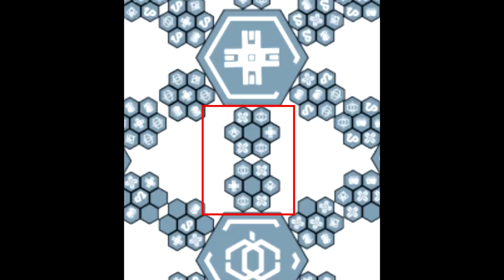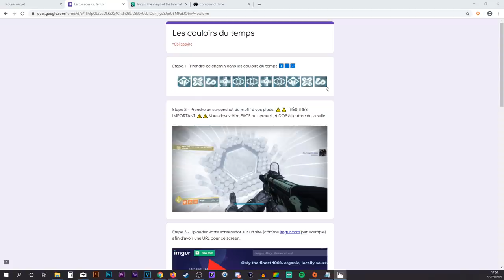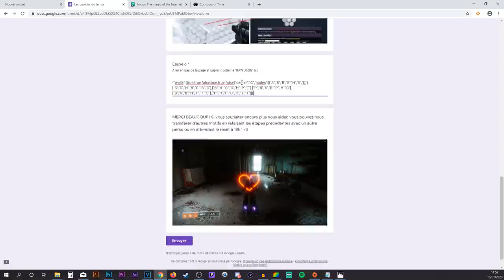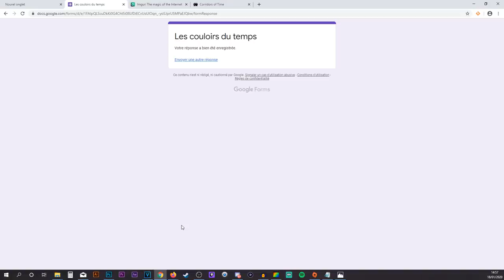[DESTINY 2] COULOIR DU TEMPS : TOUTES LES INFOS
Codes pour les triomphes :
    - Trèfle, Diamant, Hexagone, Trèfle, Plus, Diamant, Plus.
    - Diamant, Plus, Plus, Trèfle, Serpent, Plus, Diamant.
    - Hexagone, Plus, Plus, Diamant, Hexagone, Serpent, Serpent.
    - Plus, Serpent, Trèfle, Hexagone, Serpent, Plus, Diamant.
    - Plus, Hex, Trèfle, Hex, Plus, DIamant, Hex.
    - Trèfle, Trèfle, Hex, Hex, Plus, Diamant, Serpent.
    - Plus, Trèfle, Diamant, Diamant, Serpent, Diamant, Diamant.
    - Trèfle, Plus, Trèfle, Diamant, Serpent, Serpent, Hex.
    - Trèfle, Hexagone, Plus, Diamant, Plus, Serpent, Diamant.
    - Serpent, Hex, Hex, Hex, Plus, Diamant, Diamant.
    - Diamant, Trèfle, Plus, Hex, Trèfle, Hex, Trèfle.
    - Diamant, Plus, Serpent, Hex, Hex, Diamant, Plus.
    - Diamant, Hexagone, Serpent, Hexagone, Trèfle, Trèfle, Plus.
    - Serpent, Hex, Serpent, Hex, Diamant, Hex, Serpent.
    - Hex, Serpent, Plus, Hex, Serpent, Hex, Plus.
    - Diamant, Plus, Trèfle, Hex, Serpent, Hex, Serpent.
    - Trèfle, Plus, Trèfle, Hexagone, Trèfle, Diamant, Serpent.
    - Trèfle, Trèfle, Trèfle, Serpent, Diamant, Hex, Diamant
    - Hexagone, Diamant, Serpent, Plus, Hexagone, Plus, Plus.

Code pour l'emblème :
     - Diamant, Trèfle, Serpent, Plus, Hexagone, Hexagone, Plus, Hexagone, Diamant, Trèfle, Serpent